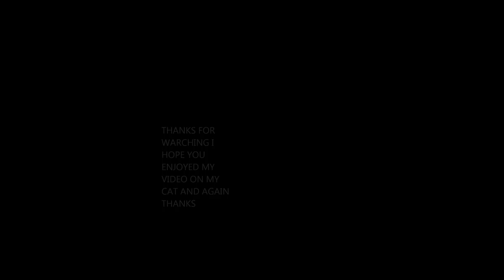my lovealy kitty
lovealy cat